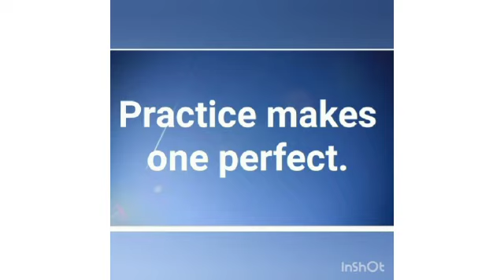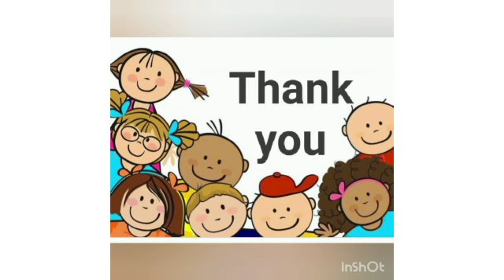Class 1_Ethics_ Thought of the day_Practice makes one perfect_by Ms. Seema Saroha